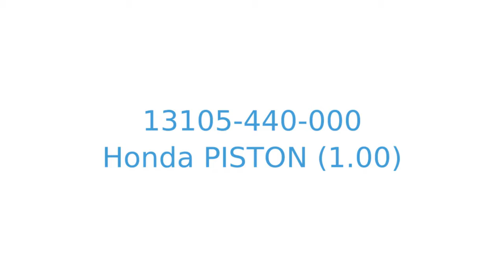13105-440-000 piston (1.00) Honda XL125R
Product showcase for Honda piston (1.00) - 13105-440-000
Suitable for:
NX125 TRANSCITY 1989 (K) FRANCE / CMF
NX125 TRANSCITY 1989 (K) ITALY
GL125 1981 (B) MALAYSIA
XL125R 1985 (F)
XL125R 1987 (H)